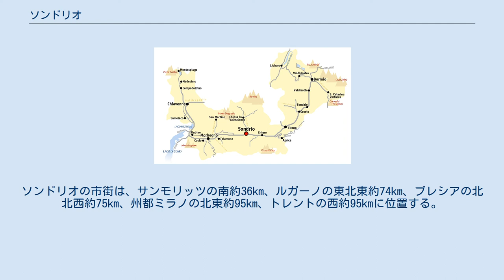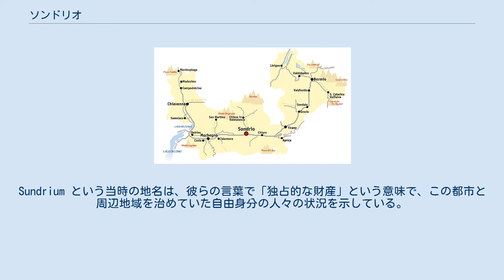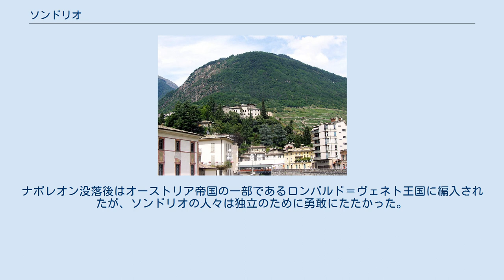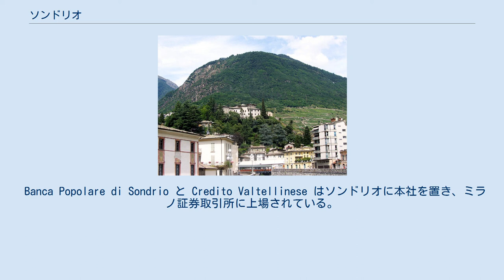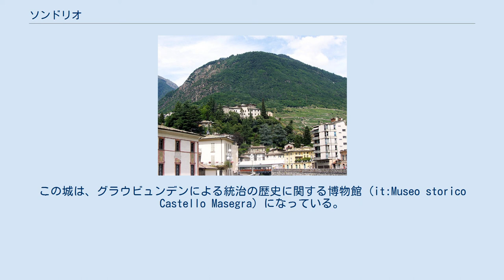ソンドリオ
ソンドリオ（イタリア語: Sondrio ( 音声ファイル)）は、イタリア共和国ロンバルディア州北部にある都市で、その周辺地域を含む人口約2万1000人の基礎自治体（コムーネ）。
ソンドリオ県の県都である。
 Sondrio は /ˈsondrjo/もしくは/ˈsɔndrjo/ と発音される。
 ソンドリオ県中部、ヴァルテッリーナに位置するコムーネ。
ソンドリオの市街は、サンモリッツの南約36km、ルガーノの東北東約74km、ブレシアの北北西約75km、州都ミラノの北東約95km、トレントの西約95kmに位置する。
 ソンドリオ県概略図 隣接コムーネ 隣接するコムーネは以下の通り。
 現代のソンドリオの地には、ローマ時代にランゴバルド人によって兵営が築かれた。
Sundrium という当時の地名は、彼らの言葉で「独占的な財産」という意味で、この都市と周辺地域を治めていた自由身分の人々の状況を示している。
 ロンバルド王国が滅亡すると、ソンドリオは神聖ローマ帝国の一部となった。
1040年には、ヴァルテッリーナ地方の大部分を統治したヴィッツォーラのカピタネイ家（Capitanei）が、ハインリヒ2世からこの土地を与えられた。
 1310年から1335年にかけて、ソンドリオは近隣のコモとともに教皇派と皇帝派の抗争に巻き込まれ、ミラノと争った。
ソンドリオは数度にわたるコマスキ家（Comaschi）による攻撃を退けるものの、1335年にはソンドリオとヴァルテッリーナ地方はヴィスコンティ家のミラノ（のちにミラノ公国）の軍門に降ることとなった。
 16世紀後半から18世紀にかけて、ソンドリオはヴァルテッリーナの首府として、グラウビュンデンの「灰色同盟（Tre Leghe Grigie）」によって統治された。
宗教改革に際してソンドリオは、カトリックを奉じるヴァルテッリーナの人々と、プロテスタントを奉じるグラウビュンデンの人々との間の、激しい抗争の舞台となった。
1620年、ジャコモ・ロブステッリに率いられた市民は、180人のプロテスタントを殺害し、ヴァルテッリーナの独立を宣言した。
 ナポレオンがこの地に進攻すると、チザルピーナ共和国に編入された。
ナポレオン没落後はオーストリア帝国の一部であるロンバルド＝ヴェネト王国に編入されたが、ソンドリオの人々は独立のために勇敢にたたかった。
 広域行政組織である山岳部共同体「ヴァルテッリーナ・ディ・ソンドリオ山岳部共同体」 (it:Comunità montana della Valtellina di Sondrio) の事務所所在地である。
 ソンドリオには以下の分離集落（フラツィオーネ）がある。
 ソンドリオとその周辺地域はブドウの生産地として、とくに高品質のワインの醸造に用いられるサッセッラやグルメッロの生産地として知られている。
ワインは、観光業（特に冬季の観光）とともに、この地域の経済を支えている。
 ソンドリオの経済のもう一つの重要な要素は、銀行業である。
 Banca Popolare di Sondrio と Credito Valtellinese はソンドリオに本社を置き、ミラノ証券取引所に上場されている。
 マセグラ城 ソンドリオの中心はガリバルディ広場（Piazza Garibaldi）である。
そこからほど近いパラッツォ・サッシ（Palazzo Sassi）は、ヴァルテッリーナ歴史美術博物館 (it:Museo valtellinese di storia e arte) となっている。
 ヴァルマレンコを経てスイスとを結ぶ古代以来の道路に沿い、街を見下ろす場所にマセグラ城 (it:Castel Masegra) がある。
この城は、グラウビュンデンによる統治の歴史に関する博物館 (it:Museo storico Castello Masegra) になっている。